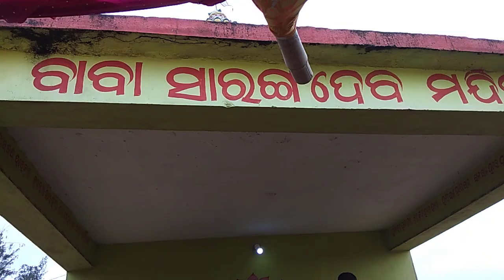Bhajan and kirtan mein phonch jaeyga रूप धारण करना होगा जो लोग अपनी ओर आकर्षित करती हैं 🎇🎄